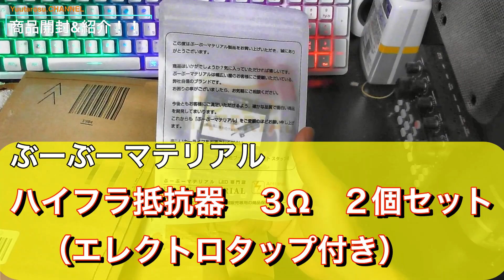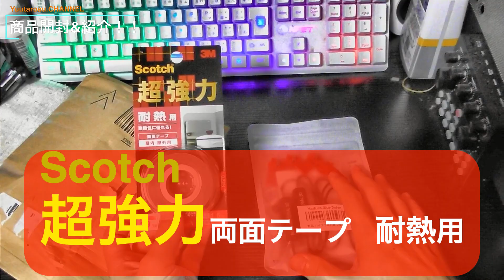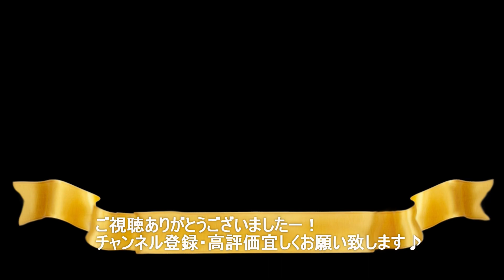【LEDにします！】ぶーぶーマテリアル製品 購入しました！【RB3 ODYSSEY】 I bought a Blinker sphere and resistors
@YuutarosuCHANNEL   です(*´ω｀*)
いつもごありがとうございます♪感謝です(*^▽^*)♪
まだの人は、宜しくお願い致しますm(__)m♡
泣いて喜びます(´;ω;｀)byママ

新しく購入しました
・T20　ウィンカー　LEDバルブ・ウェッジ球
・ハイフラ抵抗器　3Ω　2個セット
開封・ご紹介の動画になります。

今回購入したパーツです！
・ぶーぶーマテリアル　 T20 ピンチ部違い アンバー オレンジ ウインカー LED ムラなく光る 12V
・ぶーぶーマテリアル　 ハイフラ抵抗器 ハイフラ防止 ウインカーリレー LED 12V 3Ω 2個セット
・3M 両面テープ 超強力 耐熱 用 幅19mm 長さ1.5ｍ スコッチ

ウィンカーだけ白熱球でしたので、LED球に施工しようと思い購入しました！

動画内でもお話をしていますが、抵抗が内蔵されていない物ですので、抵抗も別途で購入をしました。
RB3オデッセイは6Ωの抵抗を取付ければ前2個・後2個・計4個のウィンカーのハイフラは制御できます。
（3Ωを両側に分配して6Ωにします）

今回は
口コミの良かった
ぶーぶーマテリアル　さんの製品で揃えてみました。
色合いも発色も室内点灯でも良い感じでしたので、期待大なパーツです！

近々
取付施工の方をしていこうかと思いますので、そちらもアップをお待ちください！

では
動画の方をご覧ください。

急な作業などありましたり、これから作業をしようかなと思いの方もいらっしゃると思います。
周囲の安全を確認して自己責任で頑張って作業をして下さいね！

Yuutarosu.CHANNEL　PAPA

最後までご覧いただけましたら嬉しいです♪

※動画ですが、撮影時期と動画UP時期が違っていたり、
優先しなければいけない動画を先にアップしたりと時系列は異なることがありますので、
ご了承の程、ご視聴くださいませm(__)m

～今回の購入した商品〜

車両情報

平成２１年式　前期
ＨＯＮＤＡ　ODYSSEY　RB3
グレードL　2WD

平成２１年式　後期
日産　C25　SERENA
HWS(ハイウェイスター)　Vセレクション　2WD

MOVE　CUSTOM　L175S　ムーヴカスタム
CUSTOM　R　VS　2WD

ー－－－－－－－－－－－－－－－－－－－－－－－－
ー－－－－－－－－－－－－－－－－－－－－－－－－

・現在乗っている・少し前に乗っていたパパの車

・少し前まで乗っていた、ママの車

無料のBGM
DOVA-SYNDROME